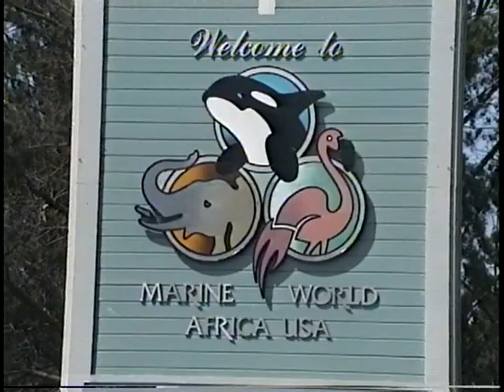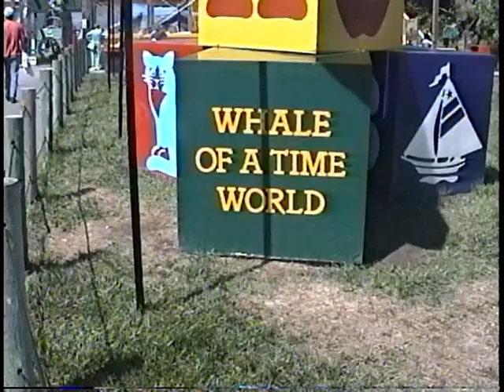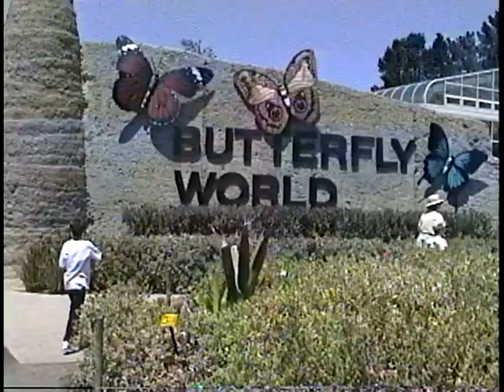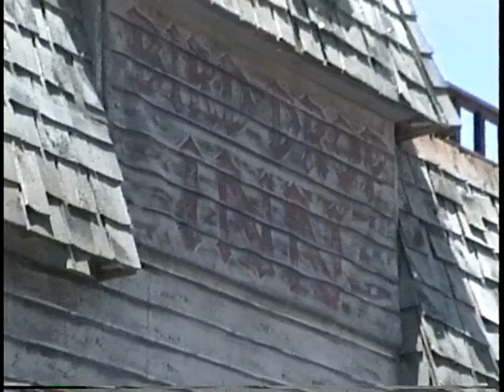Home Video 36 (8/10)